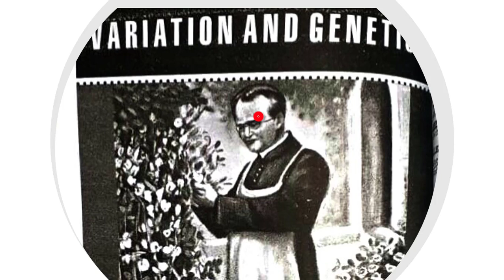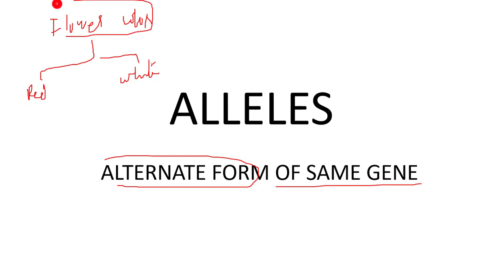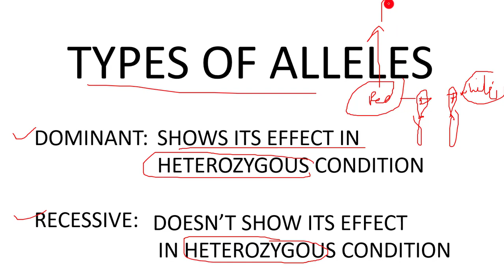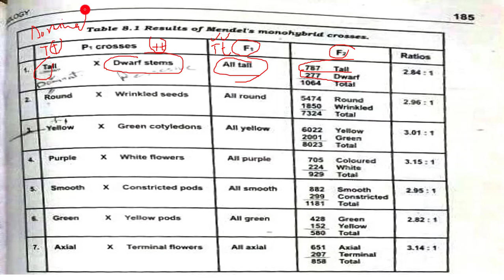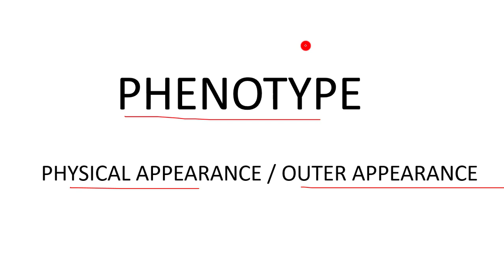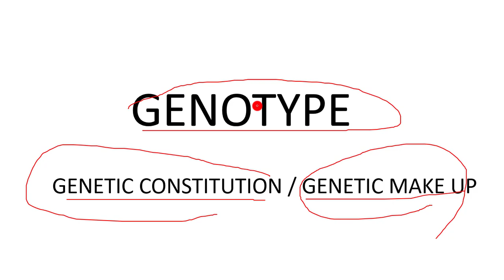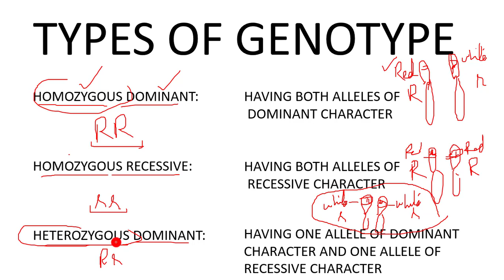8.1 -GENETICS - INTRODUCTION || CHAPTER 8 || SECOND YEAR BIOLOGY